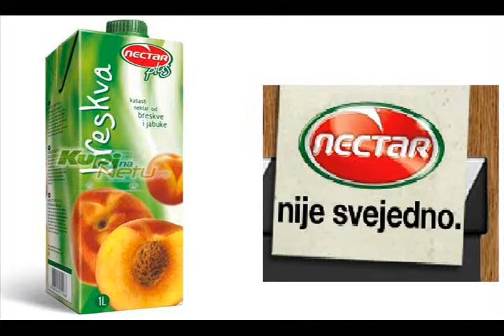Oslobadjanje Srbije 1944